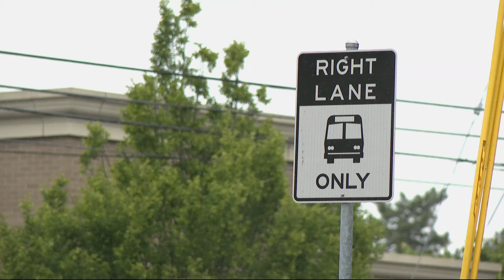Woman jumps from moving car to escape alleged kidnapper in Southeast Portland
The 47-year-old woman said that a stranger pulled over in his car and offered her a ride home.